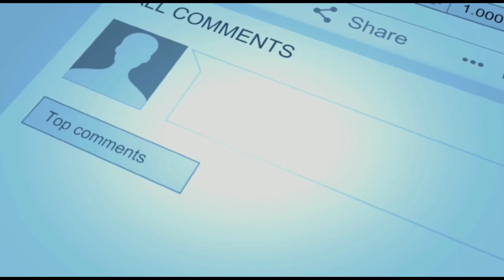MITSUBISHI CANTER MUATAN SAWIT TINGGI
truk sawit mitsubishi canter muatan sawit menuju pabrik kelapa sawit